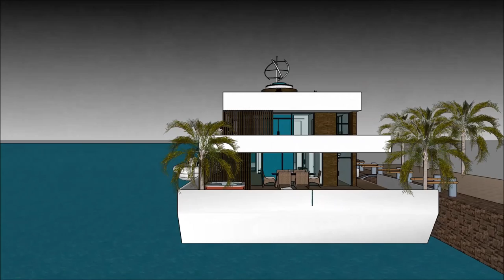Íslenskur arkitektúr Húsbát Húsbátur Fljótandi Hús hönnun Amsterdam arkitekt 3D vatn hús sketchup lú